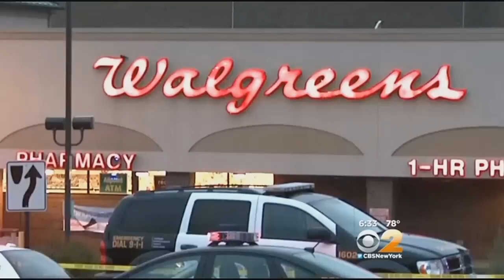Suspect Dead Following Shooting That Killed Jersey City Cop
The suspect apparently told a witness that he was going to be famous. CBS 2's Steve Langford has more.